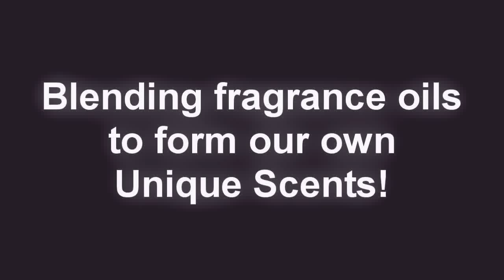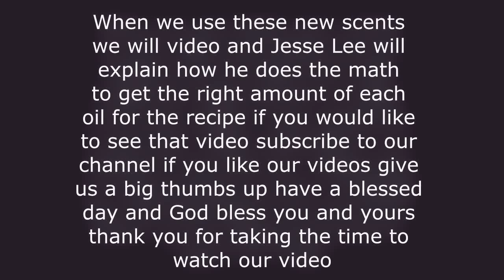How to blend F/O and E/O, Make fragrance scents, perfumes